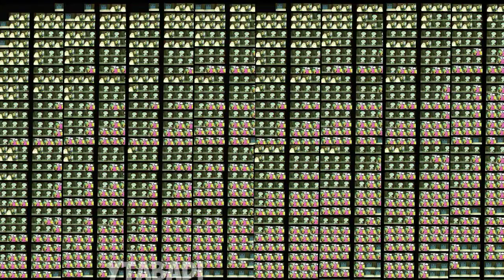Patrick ingin Menendang (1juta Video)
Spongebob Squarepants
Spongebob patrick ts
Patrick ingin Menendang shandy
Shady ingin meninju patrick
Patrick pun di pukul
1juta video Mungkin
Entahlah
Tuan krab
Shady
Spongebob Squarepants
Squidward tenpoles
Paus
Nyonya pump
Patrick
Lerry
Lebih Gede